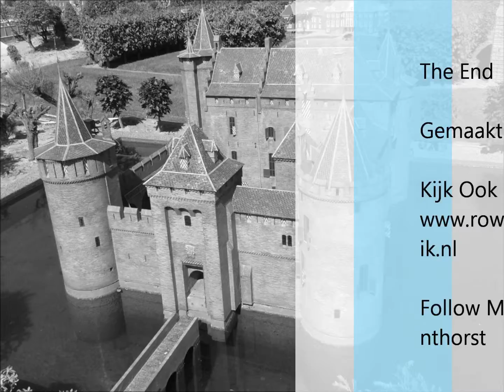Madurodam Den Haag